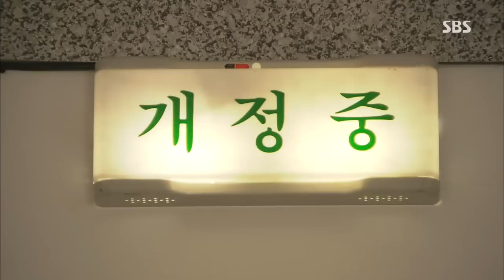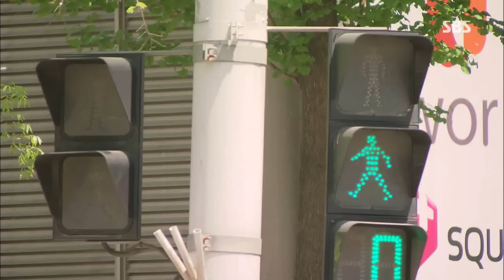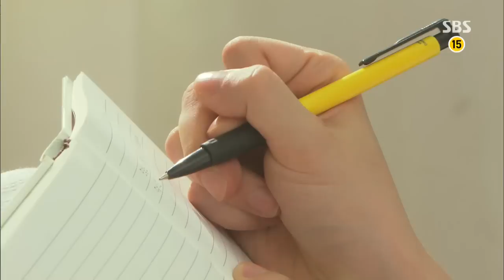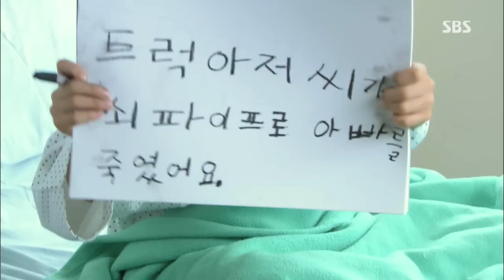[너의목소리가들려] "하나, 둘, 셋, 하면 들어가는 거야" ep1-10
SBS 수목 드라마 너의 목소리가 들려